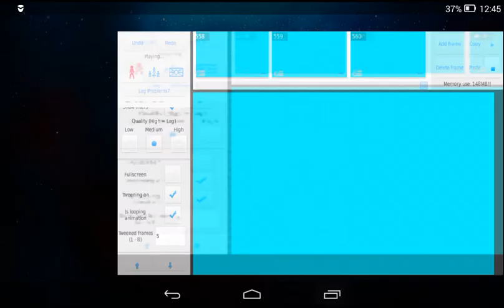SM64 Animation | The Horror Angels